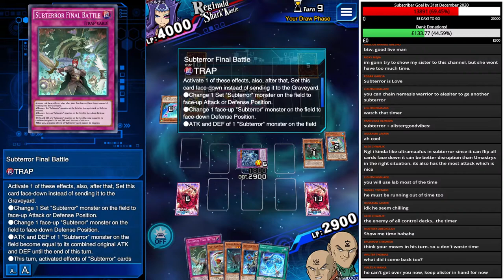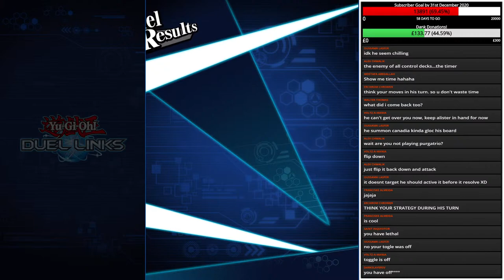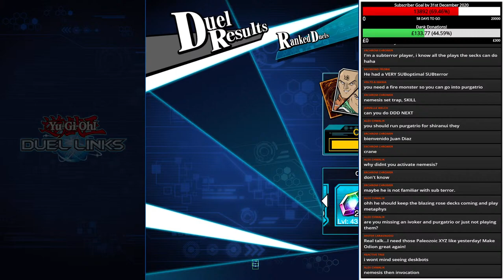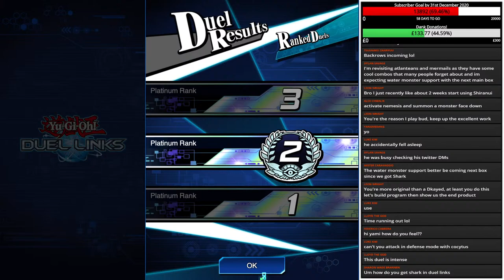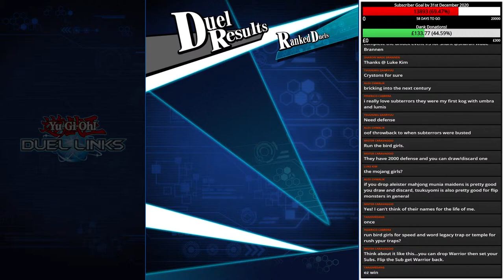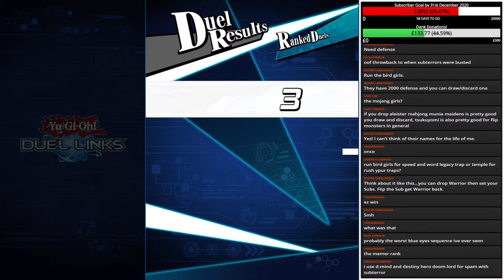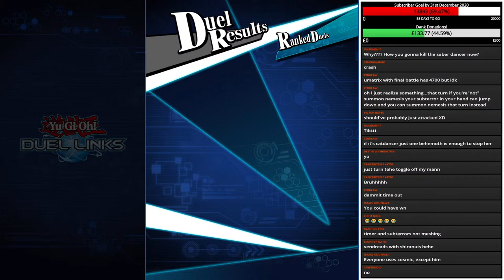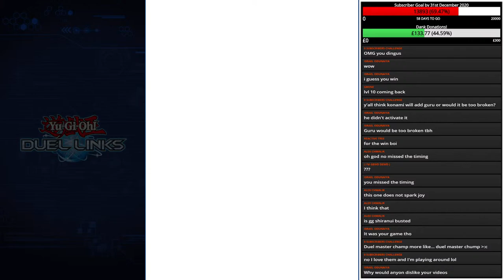*LET'S BUILD* ROGUE ANTI-META SUBTERROR!!! [Yu-Gi-Oh! Duel Links]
Yo guys! I'm back with another one of my LET'S BUILD STREAMS and this evening we are going to have a crack at building competitive SUBTERRORS!